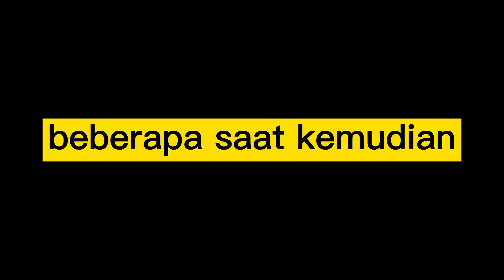cara buat jebakan semua jenis ikan air tawar